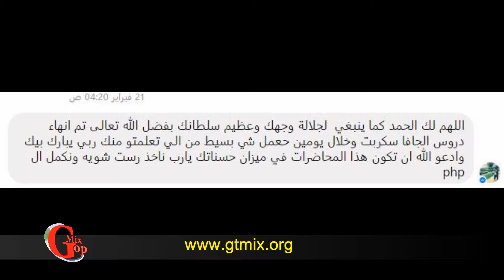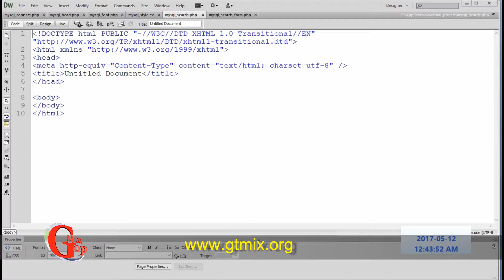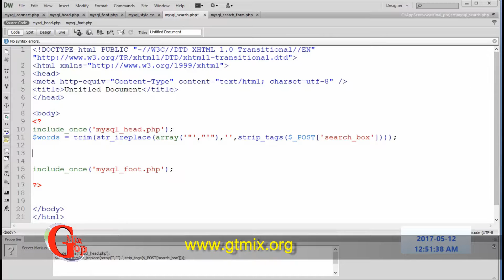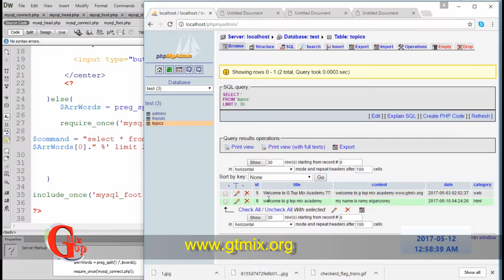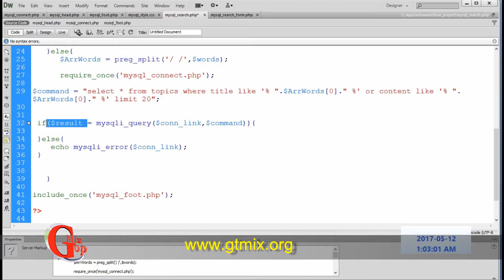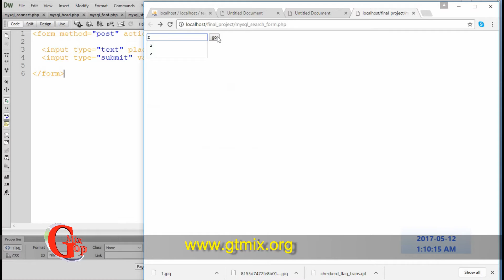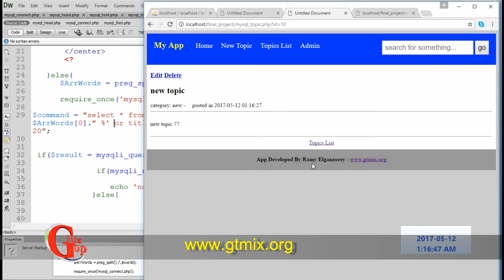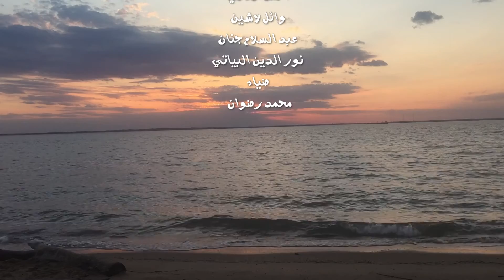دورة تصميم و تطوير مواقع الإنترنت php & MySql - د 18 الدرس الأخير - نظام البحث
المحاضر المبرمج : رامى الجنزورى
المستوى الثانى : المبرمج
تشمل الدورة HTML - CSS - Java script - PHP & MySql

Lecture By Ramy Elganzorey
Copyright G Top Mix Academy